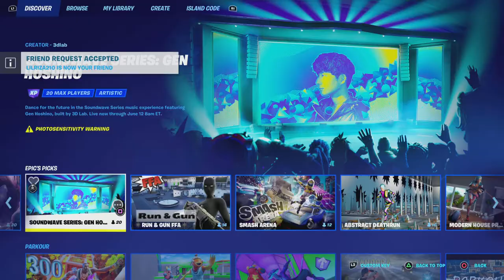Fortnite Gen Hoshino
Enjoy the Music Video